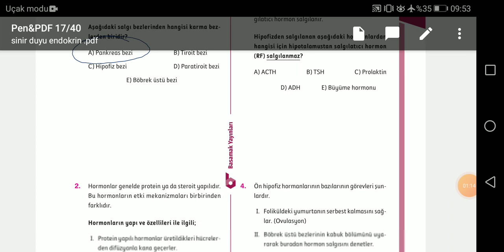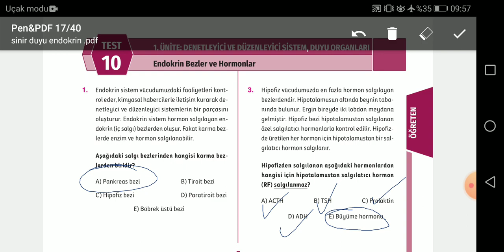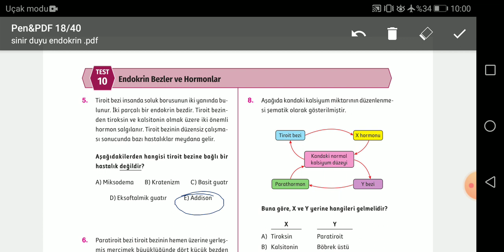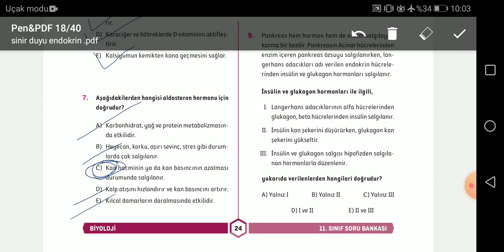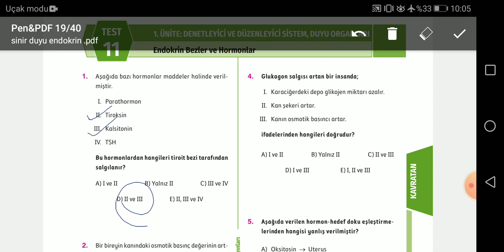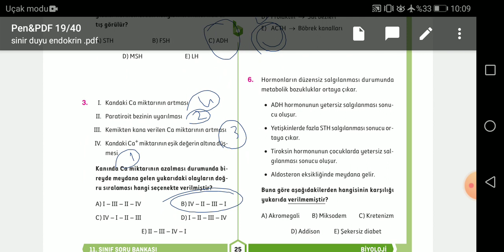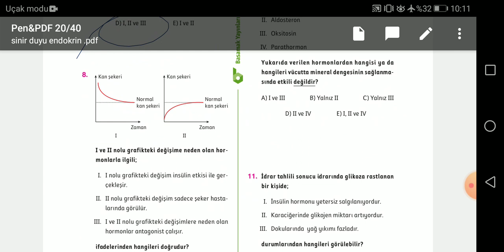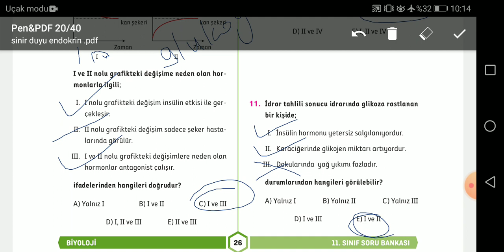BİYOLOJİ SORU ÇÖZÜMÜ - 3 | AYT (ENDOKRİN SİSTEM )